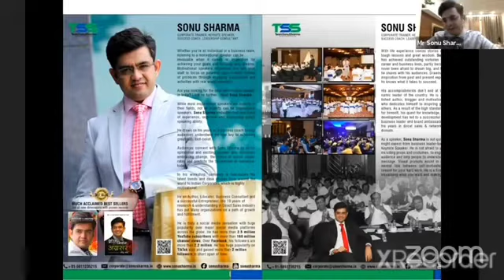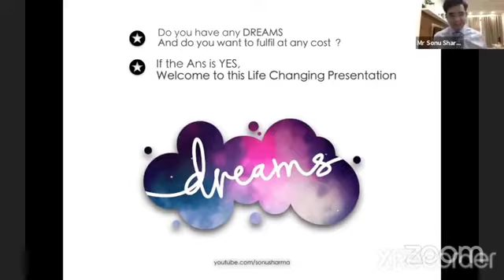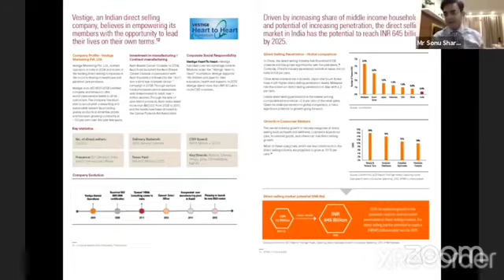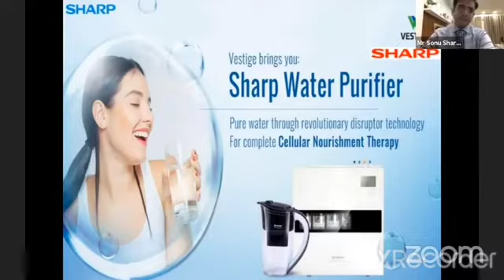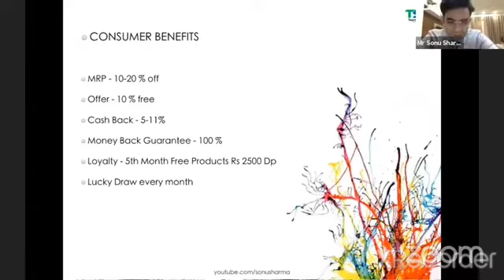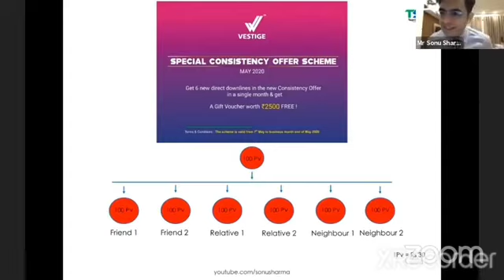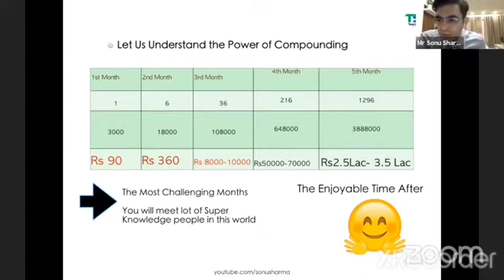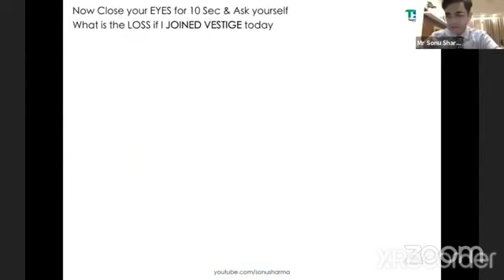Vestige Business plan by sonu sharma sir